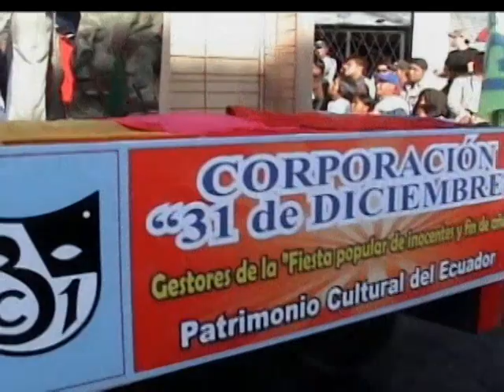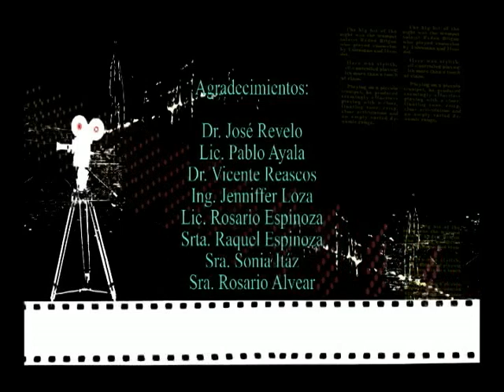COMPARSAS 2008 INOCENTES ATUNTAQUI FIN DE AÑO